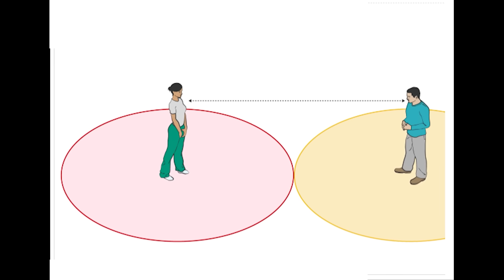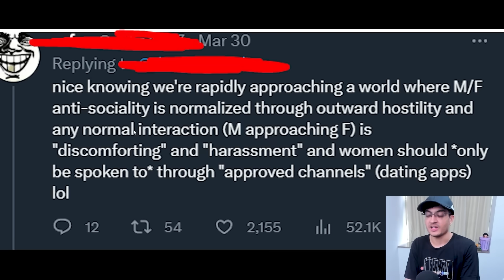She Had A Meltdown Over A Guy Approaching Her..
do not approach her..